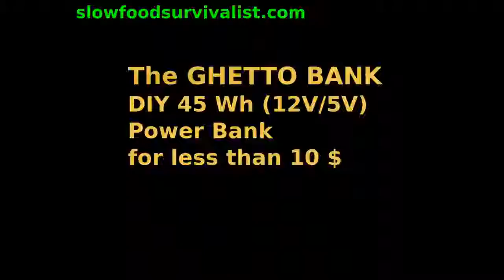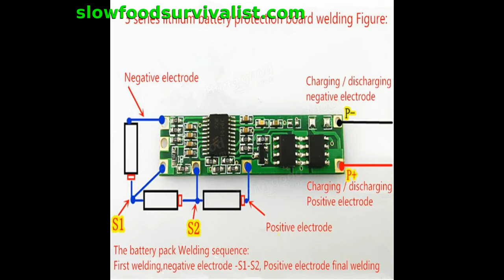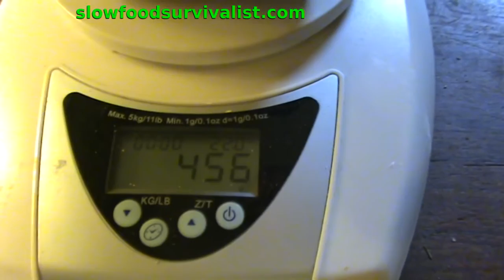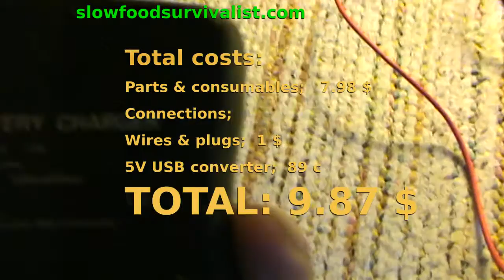DIY 45 Wh (12V/5V) power bank for less than 10 $; The Ghetto Bank 18650.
How to build a dirt cheap, light weight, powerful, compact power bank from old 18650 laptop batteries. The max output of the ghetto bank with fresh cells is about 31 W. The ghetto bank can be charged as a whole pack using practically any power source providing 12 V DC, including automobile cigarette lighters. If you are familiar with the Li-ion related risks, poor, and adventurous, I can strongly recommend the ghetto bank design. All of you normal people should stay away from it.